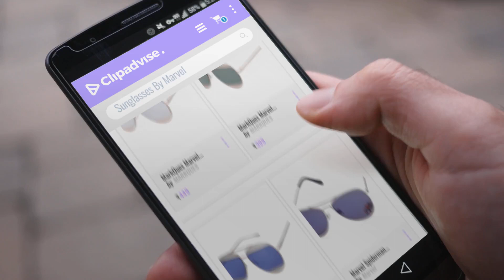Top 10 Marvel Sunglasses [2018]: MarkQues Marvel Aviator Sunglasses (Golden) (MV-550809R)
For More great products by Marvel, Click this link. [
MarkQues Marvel Aviator Sunglasses (Golden) (MV-550809R) Aviator Sunglasses (Golden) (MV 550809R)

MarkQues Marvel Aviator Sunglasses (Golden) (MV-550814) Aviator Sunglasses (Golden) (MV 550814)

MarkQues Marvel Aviator Sunglasses (Silver) (MV-550906) Aviator Sunglasses (Silver) (MV 550906)

Marvel Spiderman Aviator Sunglasses (Silver) (SG100198) Aviator Sunglasses (Silver) (SG100198)

Marvel Spiderman Wrap Sunglasses (Black) (SG100200) Wrap Sunglasses (Black) (SG100200)

MarkQues Marvel Aviator Sunglasses (Silver) (MV-550905) Aviator Sunglasses (Silver) (MV 550905)

Marvel Spider-Man Foldable Kids Children Boys Sunglasses with 100% UV Protection UV Shielding Sunglasses Black Foldable Kids Children Boys Sunglasses with 100% UV...

Spiderman Glasses Marvel Super Hero Halloween Semi Masquerade Masks Marvel Super Hero Halloween Semi Masquerade Masks

Try also: MarkquesMarvel, MarvelSpiderman, MarvelSpider-man,